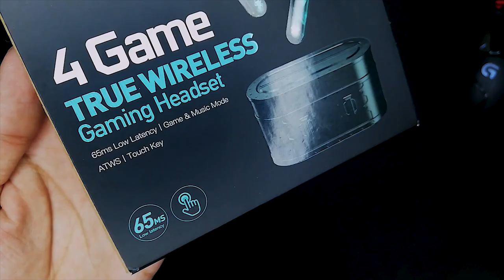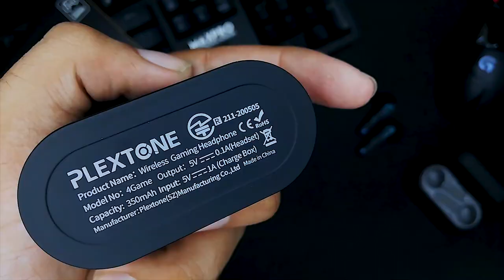Plextone 4 Game Low Latency Bluetooth Wireless Gaming Airpods Earbuds Under 3500 For PUBG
Plextone 4 Game Specs:
The True Wireless earbuds 4Game which has an extremely low 65ms input latency, supporting the audio stays synced with your device and will never stutter, providing a competitive gaming advantage and a more immersive experience for videos and music.
Bipolar antenna, strong signal, anti-interference The ceramic "bipolar antenna" has strong anti-interference performance, which is more stable and has a longer distance than the ordinary "monopole antenna" wireless earphone, and reduces the signal interruption to the greatest extent.
Game and Music Modes Tap your earphone three times to switch game mode or music mode. In-game mode, the earphones will flash Red&Blue LED light effects.
Long-lasting Playtime With the assistant of a charging case, the earphones can be used for up to 16 hours(Music Modes).
Customized game graffiti design
Bluetooth Profiles: A2DP, AVRCP, HFP - Low Latency Time: 65ms
Speaker Unit: 10mm moving coil unit
Charging Port: MicroUSB
Effective Distance: 8-15m
Battery Life : 4 hours (earbuds) + 16Hrs (Charging Case)
Impedance 16 Ohm
Frequency range: 20Hz - 20KHz Packing List: